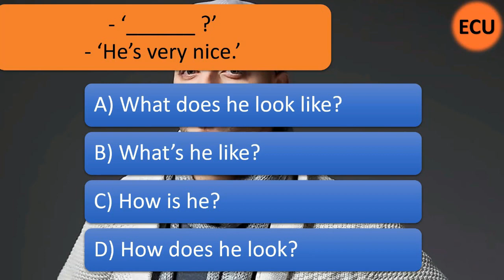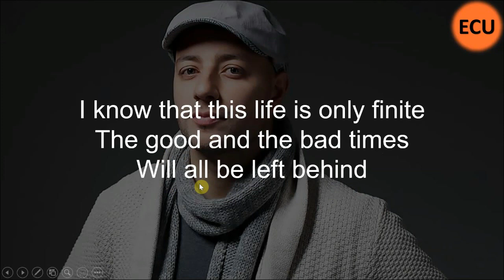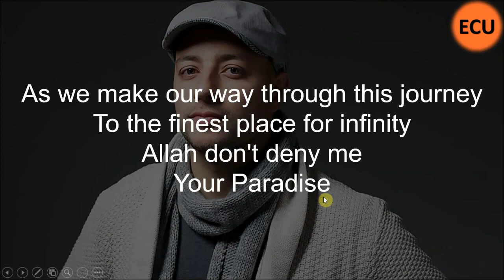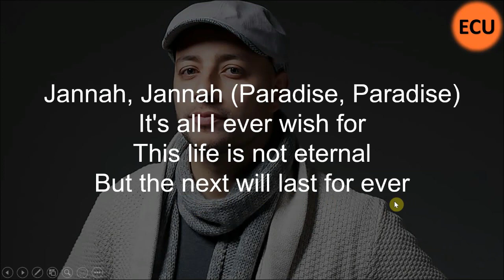1. Inglizcha Qo'shiq Tarjima Qilib Ingliz Tili O'rganish - Jannah Maher Zain Part 1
Ushbu video darslikda yana bir ajoyib yangi inglizcha qoshiq tarjima qilamiz - qo'shiq nomi "Jannah" Maher Zain tomonidan aytilgan qoshiq. Bu safargi inglizcha video darslikni ikki qismga bo'lishga majbur bo'ldim, chunki oxirgi paytlar videolar uzun bo'lib ketyapti va ko'pchilik video oxiriga kelib sabri, vaqti, yoki qiziqishi tugab qolyapkandek ko'rinyapti. Shuni inobatga olib ikki qismlik qildim. Ushbu video darslikda siz judayam foydali ingliz tilida tezt tez ishlatiladigan yangi so'z va iboralarni o'rganishingiz mumkin, va shuningdek talaffuzingiz uchun ham foydali video bo'ladi deb umid qilaman - doimgidek :).

Инглизча диалог, инглизча сухбат, инглиз тилини тез ва осон кино оркали урганиш, инглича граматика, кандай кили инглиз тилини тез урганиш, инглиз тили сирлари